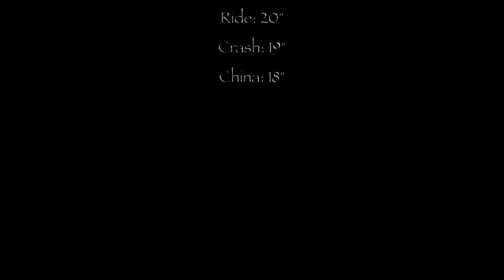Arborea Cymbals: Dragon Series Set (perfomance by Michael Markov)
Cymbals Set:
Hi-Hat: 14"
Ride: 20"
Crash: 19"
China: 16"

Recorded in Pathephone Studio
Sound by Anton Gusarov